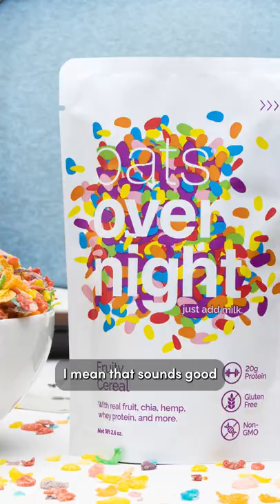Oats Overnight - This Is What Happens When...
This is what happens when an oats company let's their customers choose the next flavors. 20+ Insane Flavors, 20g Protein, Low Sugar, pure deliciousness.